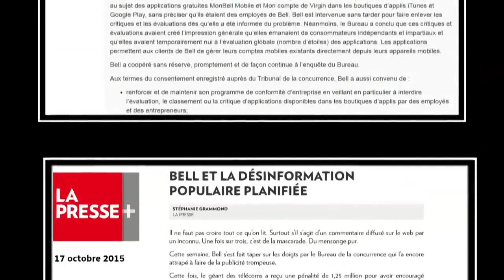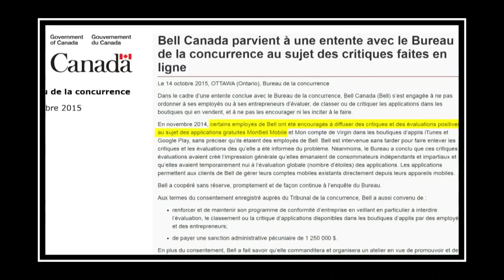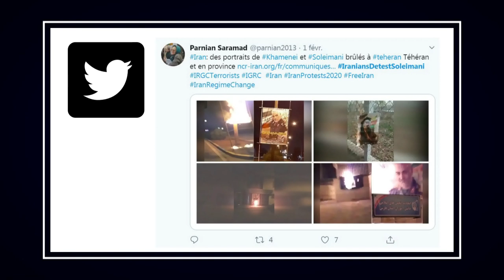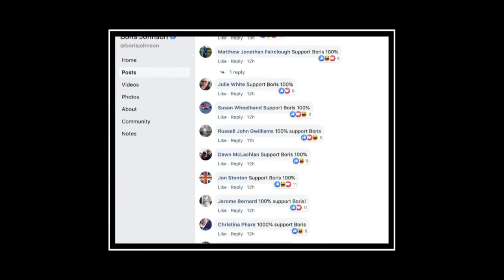Décrypteurs : des intérêts privés cachés derrière un masque citoyen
Quand des entreprises ou des groupes d’intérêts s’arrogent la parole populaire, ils minent la légitimité de véritables mouvements et constituent une menace pour la démocratie, jugent des experts.

Le point sur l’astroturfing, ou le similitantisme en français.